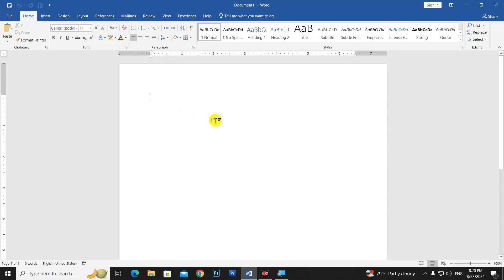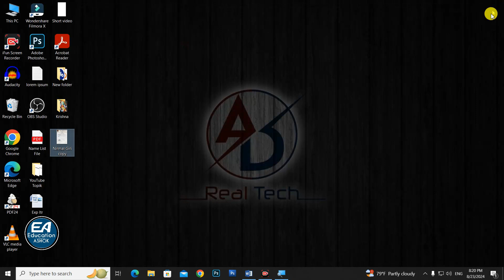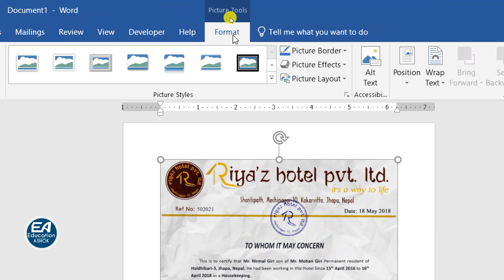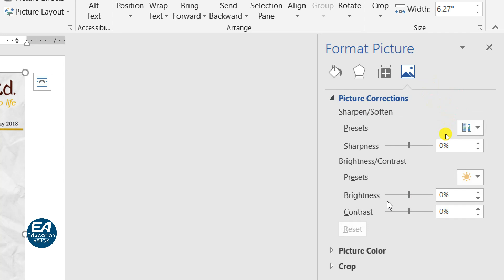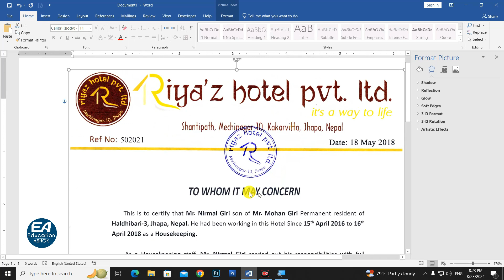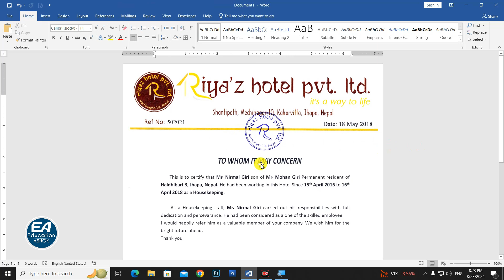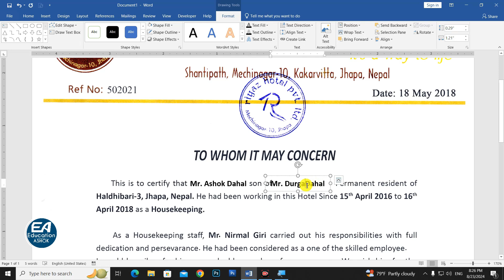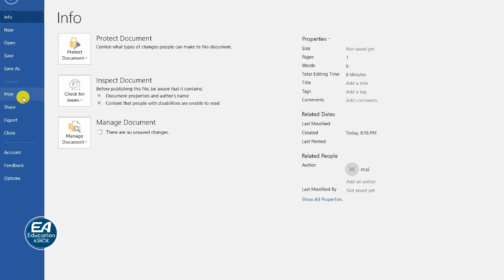Automatic Edit Damage old Document in Microsoft Word Hindi Tutorial || How to Edit Scan Document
Hello Everyone Welcome to My Channel (Education Ashok) I Provide Computer Education video like Ms Word Tutorial, Ms Excel Tutorial, Ms PowerPoint Tutorial, Photoshop Tutorial, CorelDraw Tutorial and All kinds of Tutorial Provide This Education Ashok Channel.